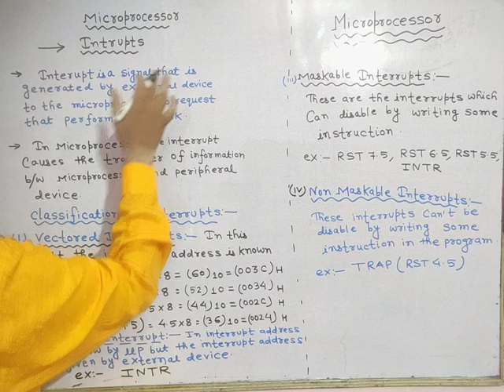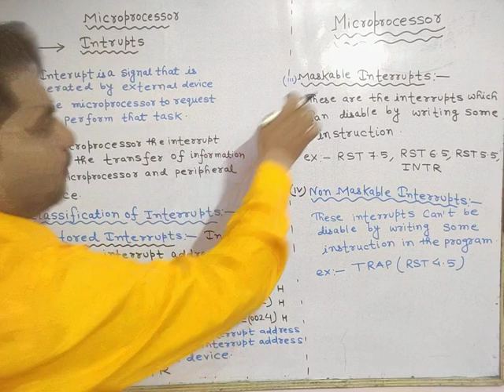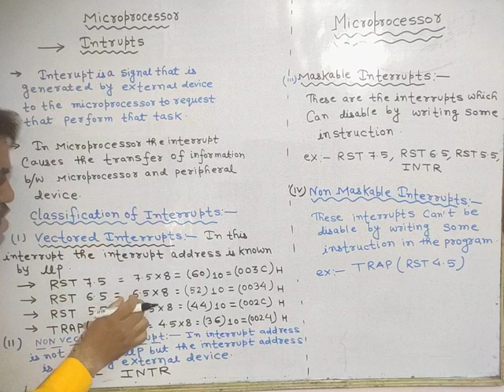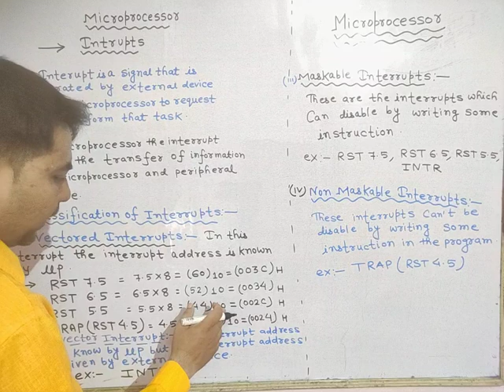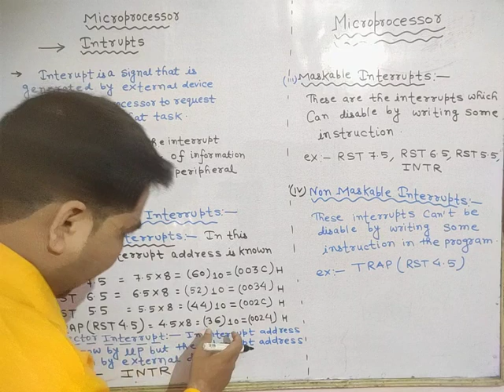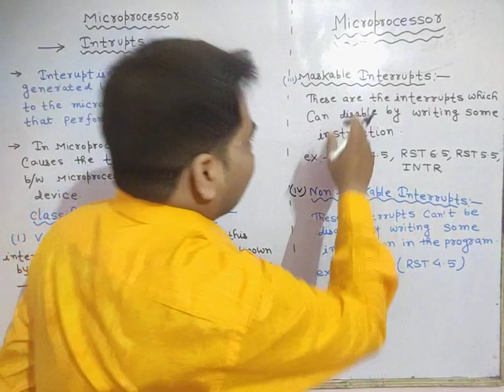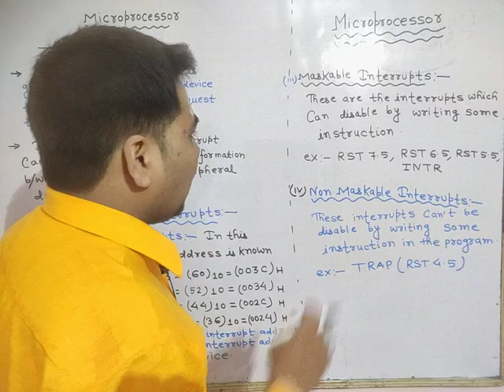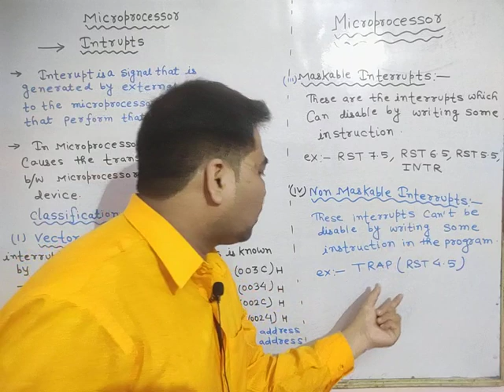Microprocessor ll Interrupts ll Classification of Interrupts ll